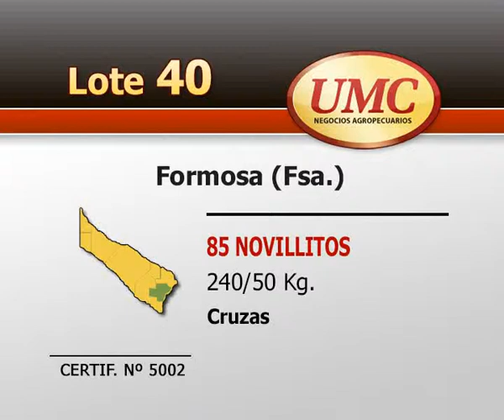UMC 12 11 13 Lote 0040